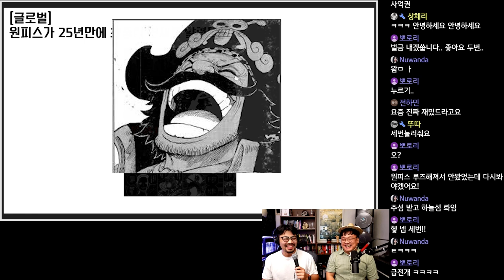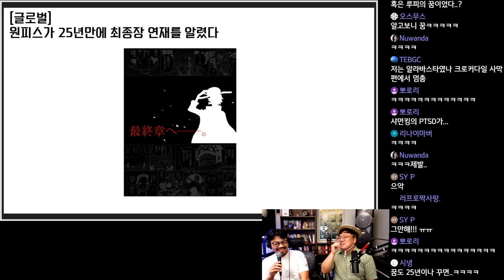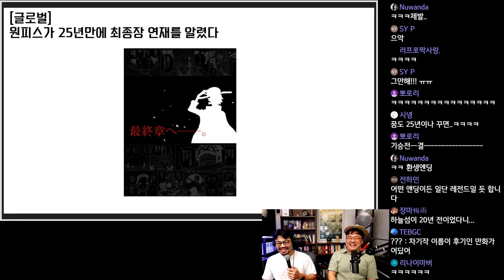원피스가 25년만에 최종장 연재를 알렸다